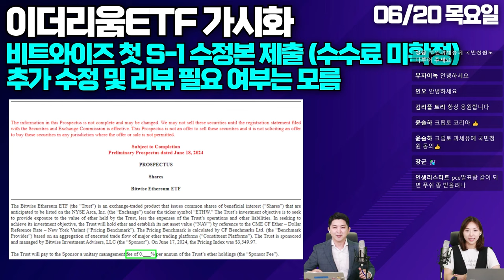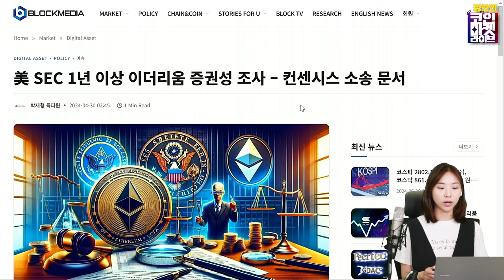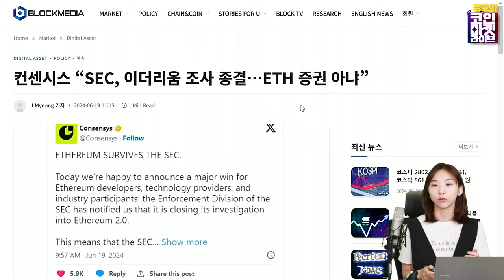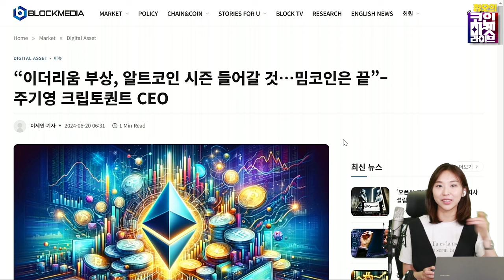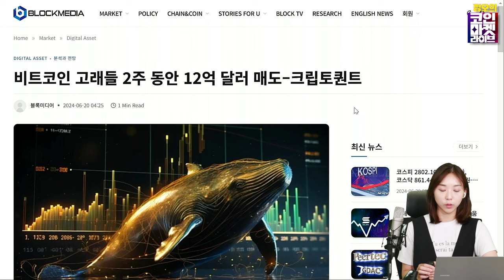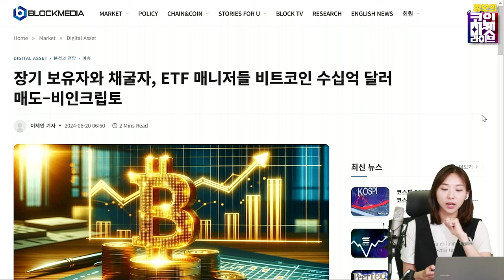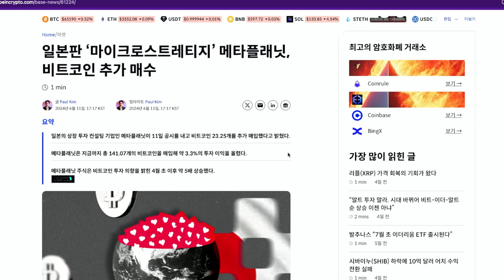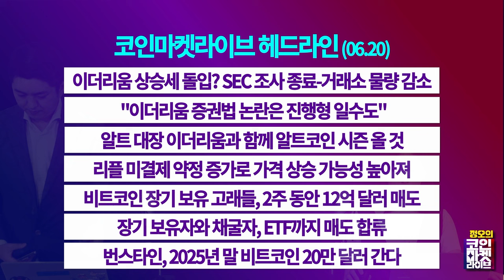이더리움 상승세 돌입? 이더리움 증권법 논란은 진행형 일수도 (이현지, 오진석)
미국 증권거래위원회와 컨센시스의 이더리움 관련 법률 다툼에서 이더리움이 증권이 아니라는 결론이 나왔습니다. 다만 이것이 ETH 자체가 증권아 아닌 것인지, 컨센시스 플랫폼의 ETH 판매행위가 증권법 위반이 아닌 것인지 아직 불분명합니다.